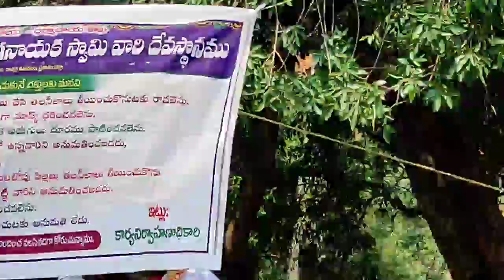vanikitchenthec నేను☺️ కొంచెం స్వార్థం 💁 గా ఆలోచించు 😔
hi friends👋 I am gone tour✌️ rangaswamy gundam this is second video on this💃 rangasamudram tour please like this video ♥️and share this video your friends and also subscribe my channel thank you for watching🙏